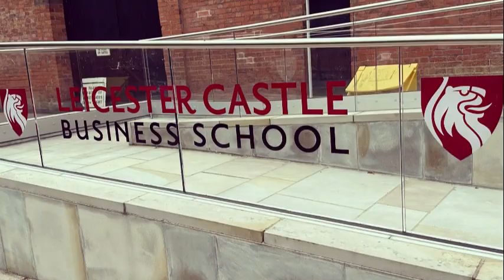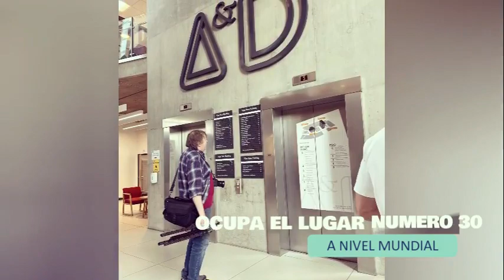Vinculación Keystone - De Montfort en Reino Unido